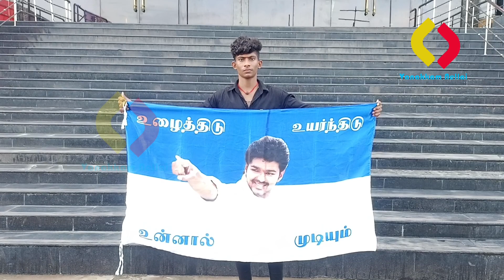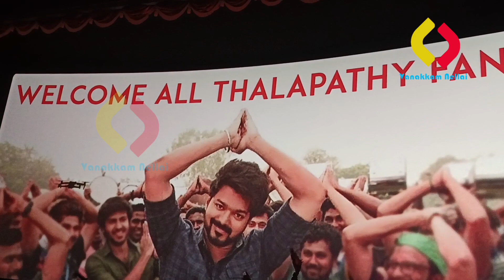Varisu 1st Single Theatre Response Ram Cinemas Celebration | Vanakkam Nellai | Vijay |Nellai Pasanga